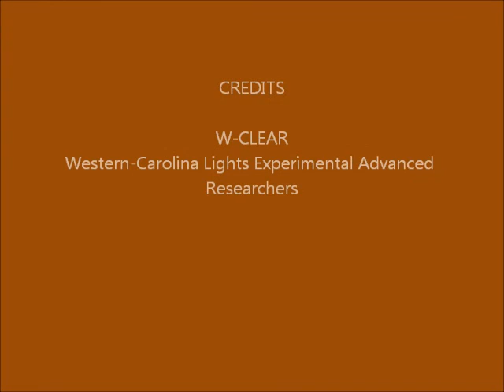Brown Mountain Lights Camera 1B May 30-31, 2016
Dusk-to-dawn 30-second images. Cloudy with moonrise and lens flares starting 6 minutes in. Some vehicle lighting behind foreground ridge (not BM), due to traffic on Hwy 181. No anomalies seen that appear on both Camera 1A and Camera 1B, so not likely real.